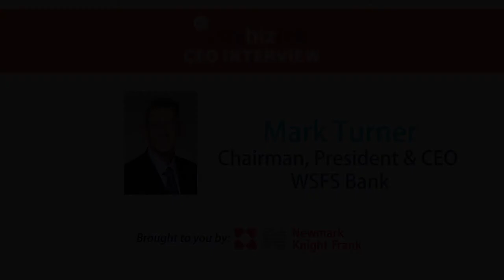Citybizlist Mark Turner Part II